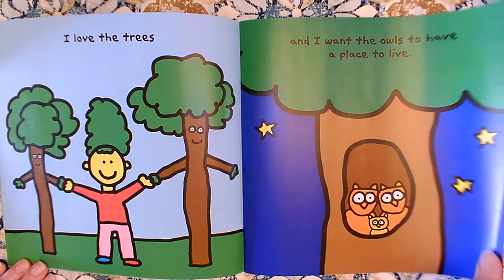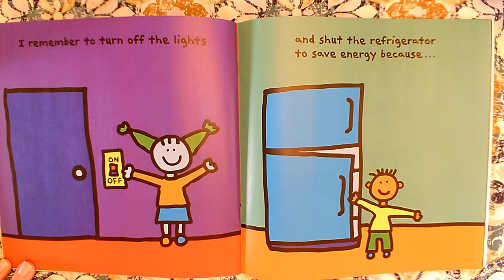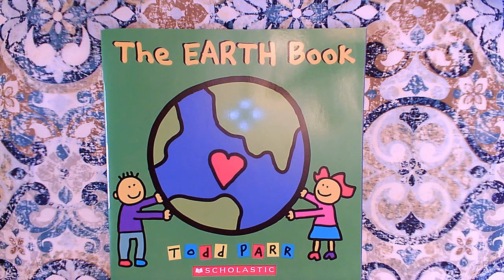The Earth Book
By Todd Parr
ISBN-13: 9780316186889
February 21st 2011

This read aloud video was made by Mary Ellen Ariotti, a certified Kindergarten teacher in Pinellas County, FL. She carries endorsements in Reading as well as ESOL (English for Speakers of Other Languages). Most of her book videos include Higher Order Thinking Questions (HOT Questions) for students to think about and pauses for them to answer back with on topics such as Vocabulary, Character, Setting, Events, Sequencing, Problem / Solution, Character Feelings, Similarities and Differences among books by the same author (author studies), or Early Reading Strategies such as Get Your Mouth Ready, Look at the Picture, Look for Chunks You Know (Chunk it!) Slide through the Word, What Makes Sense?, and Skip over it/ Go Back and Reread. Sight Words are focused upon in Shared Reading or Word Work videos, with models students can use to visualize word building skills. She has a playlist of books that are great for Back to School or getting ready for kindergarten for Pre-K viewers. Some videos focus on math, science, or kindergarten writing skills, but most feature read alouds of various age-appropriate texts.